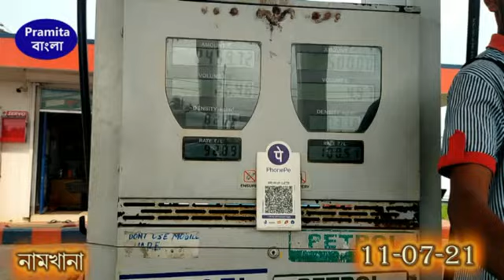পেট্রোল, ডিজেল এবং রান্নার গ্যাসের অস্বাভাবিক মূল্যবৃদ্ধির প্রতিবাদে অবস্থান বিক্ষোভ কর্মসূচি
তৃণমূল কংগ্রেসের ঘোষিত কর্মসূচি অনুযায়ী, জনবিরোধী কেন্দ্রীয় সরকারের লাগাতার পেট্রোল, ডিজেল এবং রান্নার গ্যাসের অস্বাভাবিক মূল্যবৃদ্ধির প্রতিবাদে নামখানা ব্লকের দ্বারিকনগর হসপিটাল মোড়ে তৃণমূল কংগ্রেস , তৃণমূল যুব কংগ্রেস , যুবশক্তি, তৃণমূল ছাত্র পরিষদ ও মহিলা তৃণমূল কংগ্রেসের অবস্থান বিক্ষোভ কর্মসূচি পালন করা হয়। নামখানা থেকে হসপিটাল মোড় পর্যন্ত পদযাত্রার মাধ্যমে প্রতিবাদ মিছিল করা হয়। এবং নামখানা হসপিটাল মোড়ে  অবস্থান বিক্ষোভ কর্মসূচি পালন করা হয়।